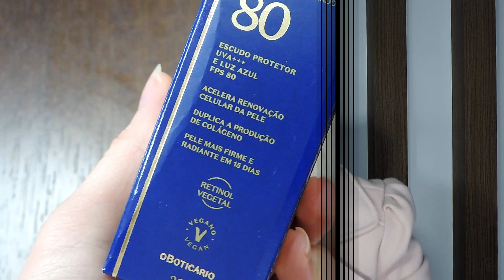RESENHA: MAKE B. BASE RETINOL H+ O BOTICÁRIO | LAIANE LIRA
Confira a resenha da nova Make B. Base Protetora Retinol H+ com duplo retinol e ácido hialurônico.

Cor usada no vídeo: Cor 10

Obrigada! :)